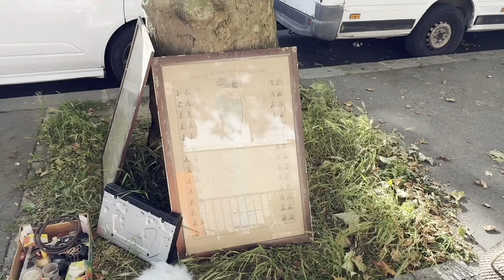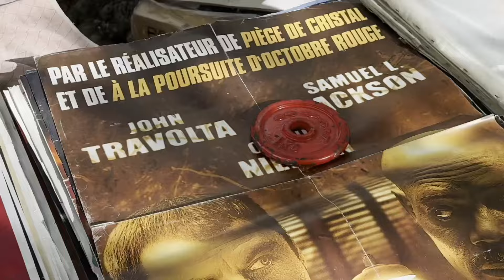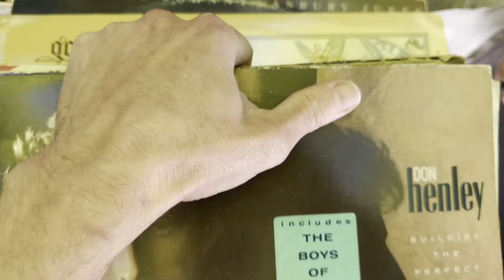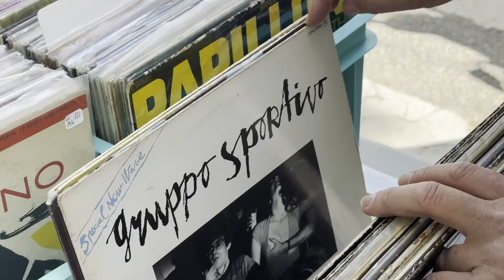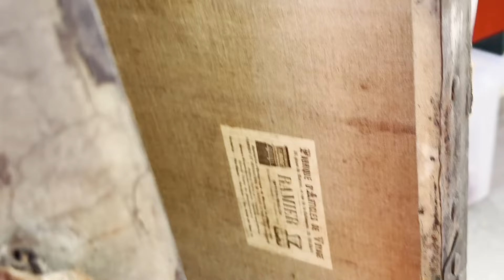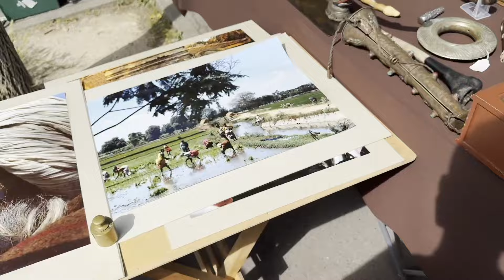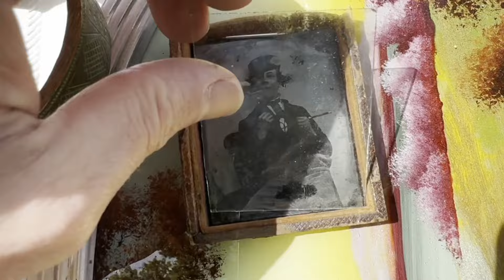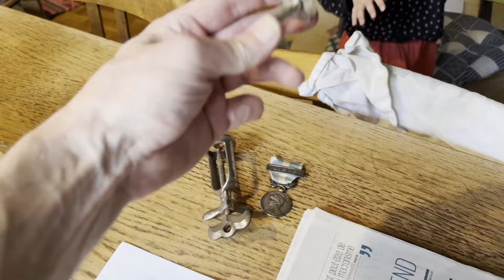GROSSE BROCANTE SESSION PUCES DE VANVES AVEC LA MIFF ! (n90)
Ha bah voilà, j’ai encore claqué une petite centaine d’euros mais ça valait le coup !!! Vinyles disques galettes 33 tours’ Militaria, fusil ancien, moukala, outils, faïences anciennes sans défaillance, Nevers XVIIIème, jarre à huile de noix, curiosa divers et varié, bouteilles de vin anciennes, astuces achats on fait les fous !!! Tres content de mon fusil à silex. Bon dimanche !!! Vive la brocante !!!